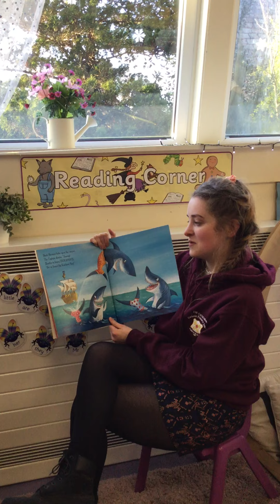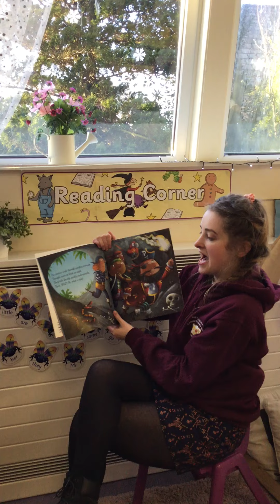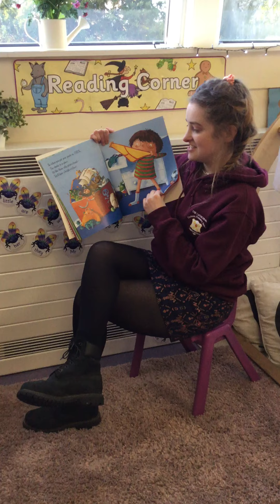Year 1 story - Pirates Love Underpants